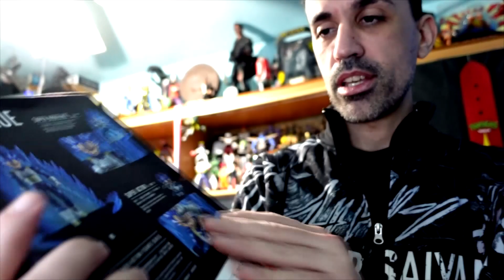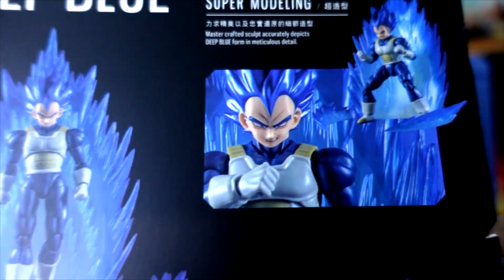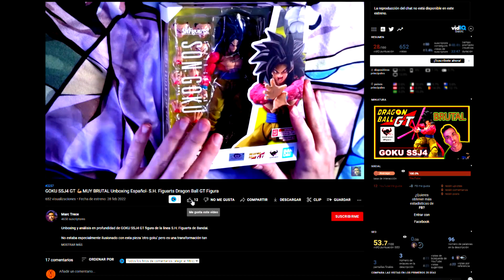VEGETA DEEP BLUE 💙Demoniacal Fit se luce💙 -Unboxing Español- Dragon Ball Super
Unboxing y análisis en profundidad de VEGETA DEEP BLUE figura exclusiva de la linea Demoniacal Fit basada en la serie de anime Dragon Ball Super.

Unboxing Review grabado en 2022
Dentro... Unboxing!!!

Puedes ayudar a crear mas contenido haciendo una donación.